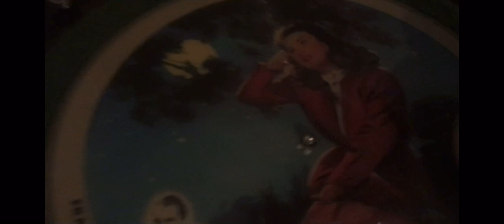Frankie Masters & His Orchestra- All By Myself Picture Disc played on an RCA Victrola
Theme for the 2020 Pandemic